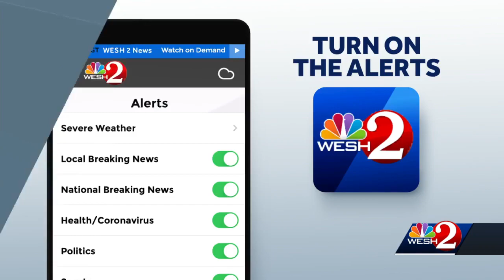Police search for man who robbed 76-year-old woman in Casselberry